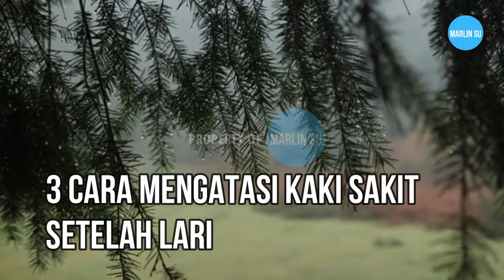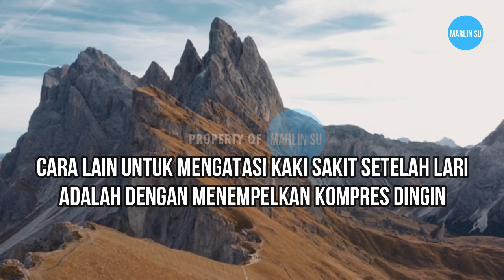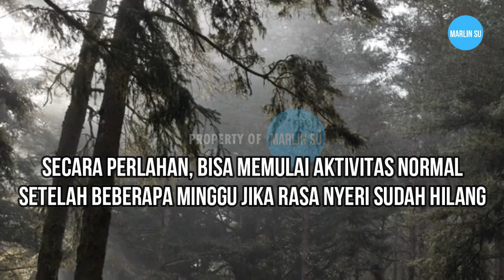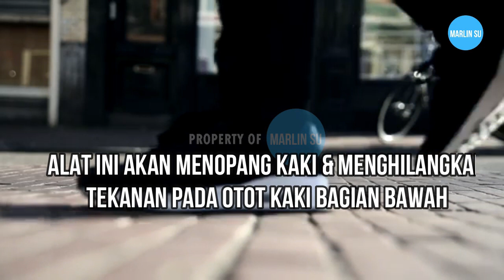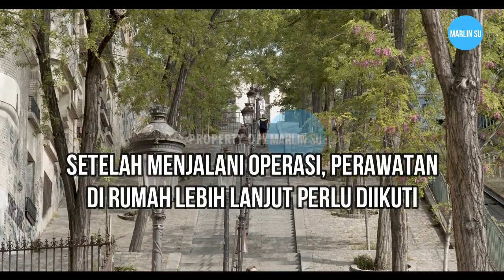Tulang Kering Sakit Karena Lari (Shin Splint) - Pelari Pemula Harus Waspada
Kaki sakit setelah Lari ? di dalam video Ini, ada 3 cara tepat mengatasinya. Rasa sakit di kaki bisa muncul setelah lari jarak jauh, meningkatkan intensitas lari dari yang biasanya, atau sudah lama tidak berolahraga. Pada beberapa kondisi, rasa sakit di kaki ini bisa menjadi gejala dari cedera tulang kering atau shin splint.
Shin splint mengakibatkan otot, tendon, dan jaringan tulang sekitar tulang kering bekerja terlalu keras dan terasa nyeri. Rasa sakitnya bisa disertai pembengkakan. Cara mengatasi kaki sakit setelah lari bisa dilakukan dengan mudah. Rasa sakit di kaki sering dialami oleh orang yang tidak biasa lari atau setelah lari maraton. Keluhan ini juga bisa mengarah pada cedera tulang kering kaki (shin splint).

Sumber  : Hellosehat.com